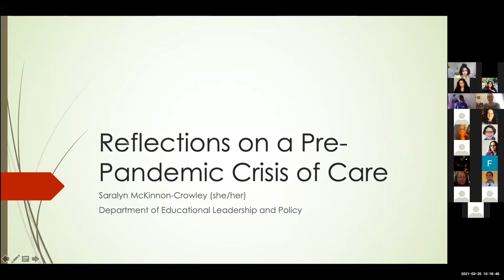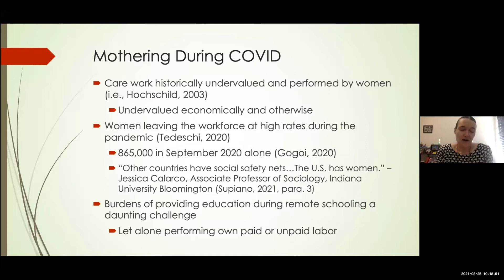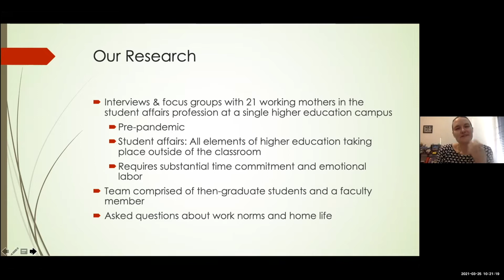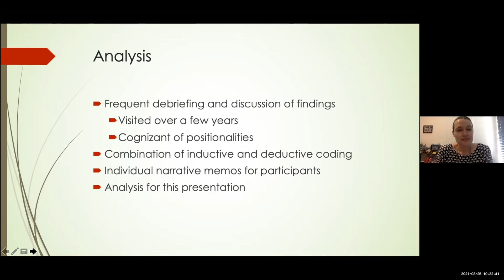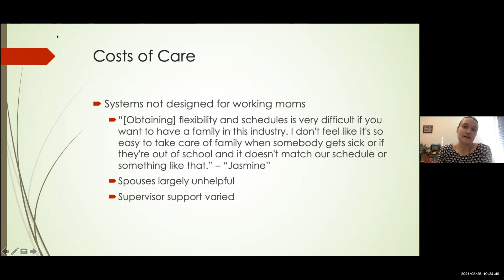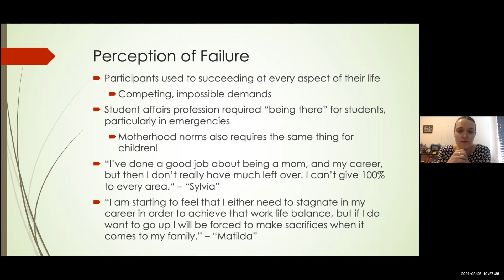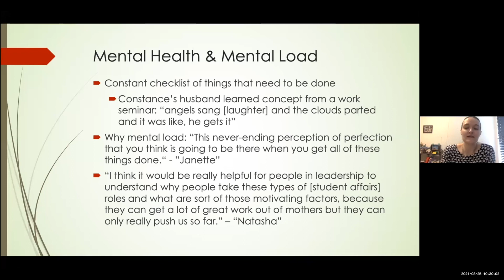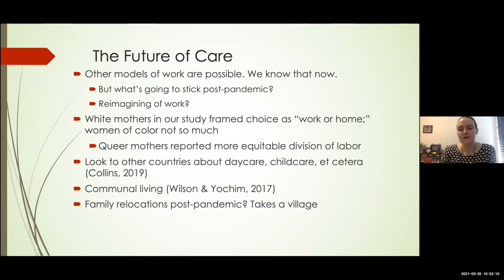Reflections on a Pre-Pandemic Crisis of Care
Reflections on a Pre-Pandemic Crisis of Care -- Saralyn McKinnon-Crowley (she/her). Part of the "Crisis Conditions Require Bold Tactics" panel at the 28th annual CWGS emerging scholarship graduate conference at the University of Texas at Austin.